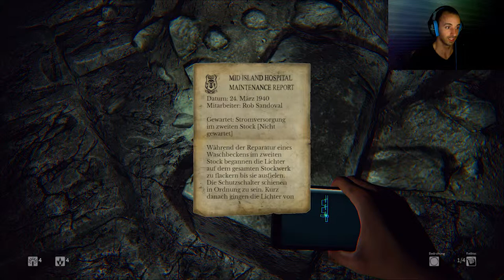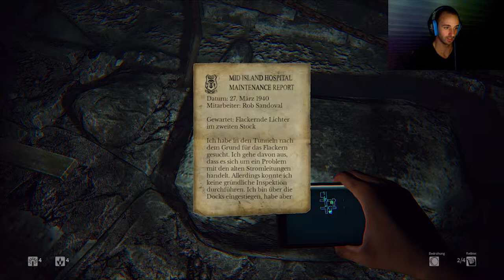Let's Play Daylight #06 | Nervenkitzel in der Kanalisation | Facecam | KlaytoN